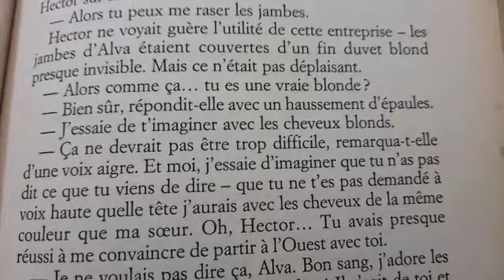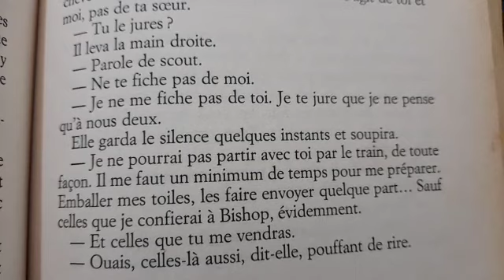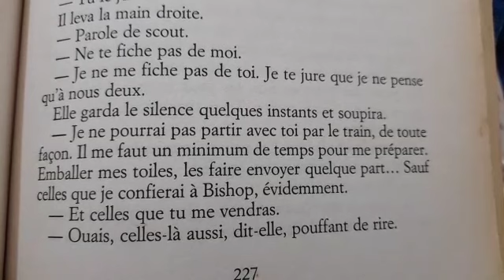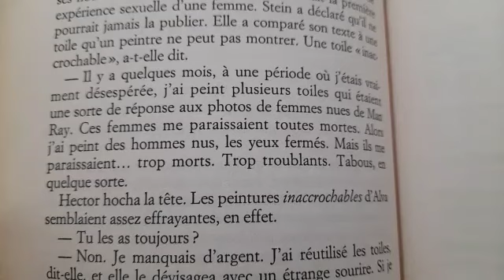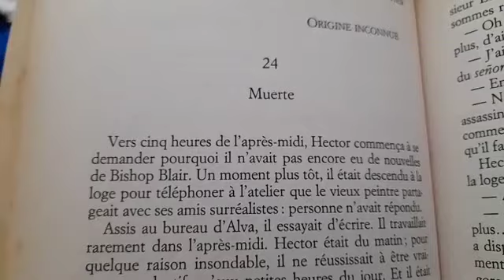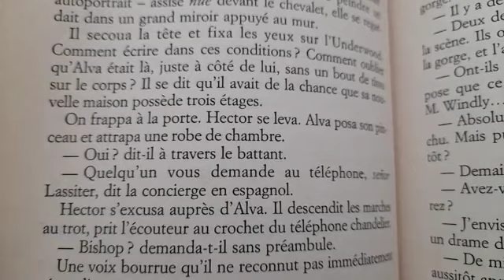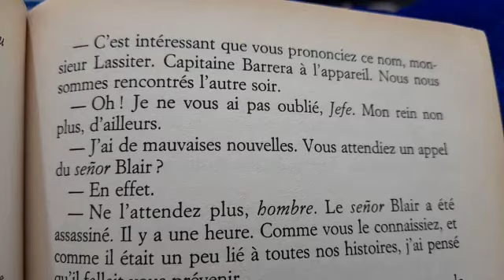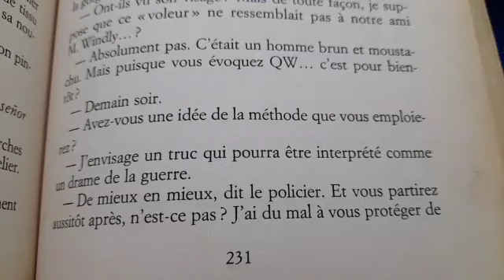Part 46 de la rhapsodie en noir de craig mcdonalds 👇🔛